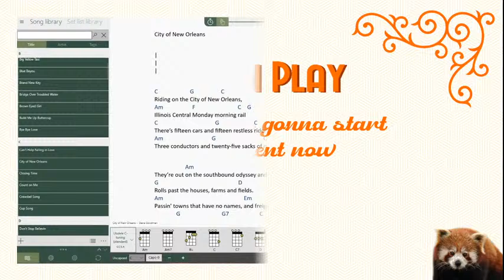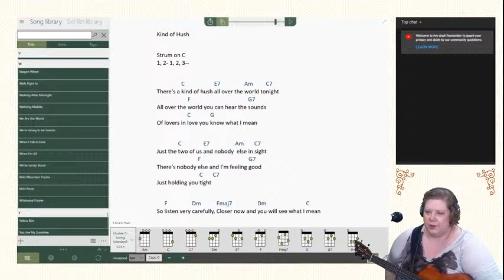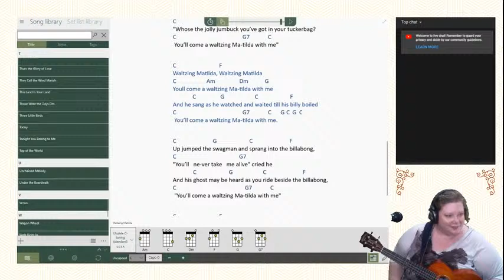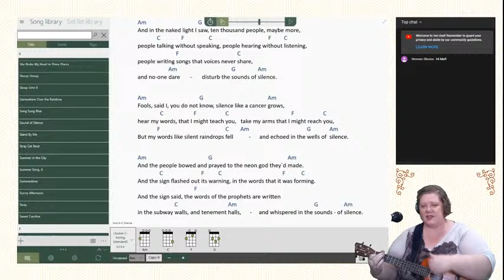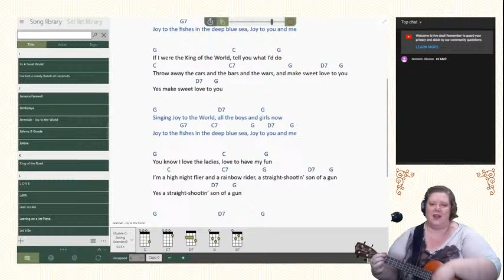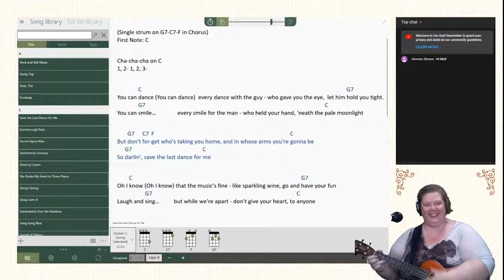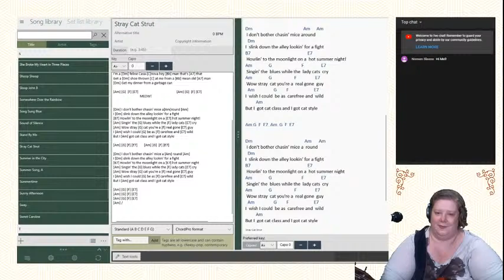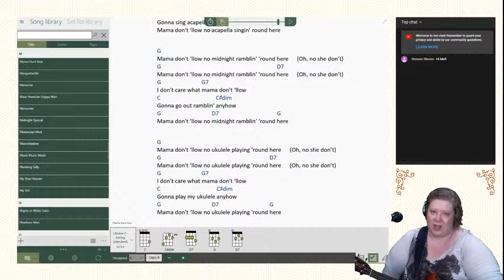Uke 'an Play Wednesday Play-along - July 15 2020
Play along with lead sheets, relax and maybe learn a bit, why not?